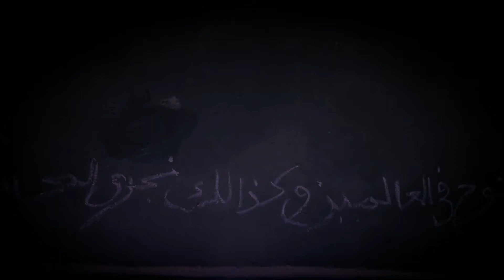i see, i saw 😂😂